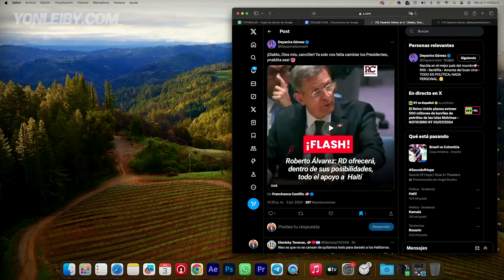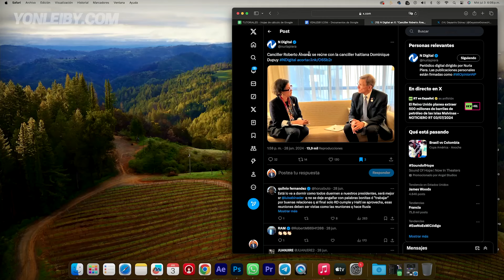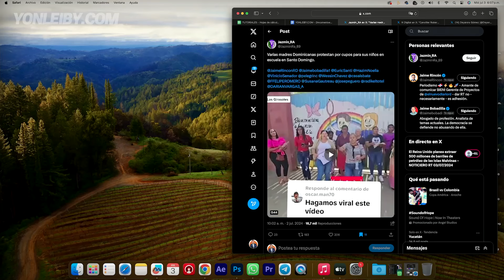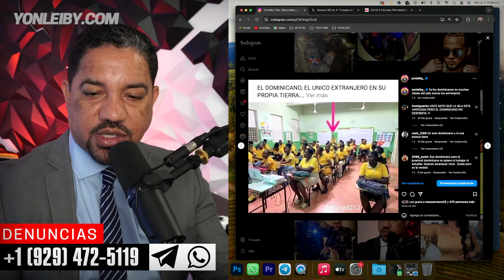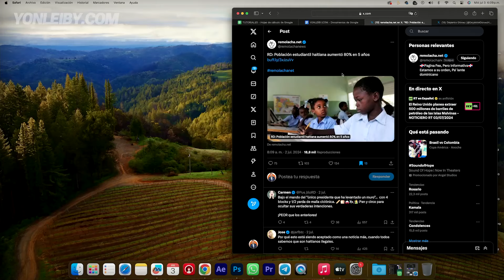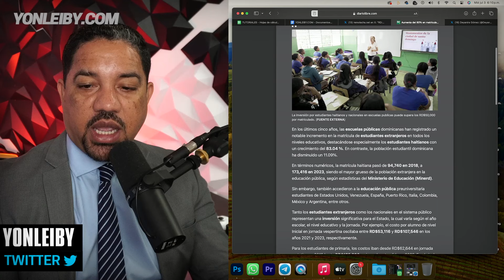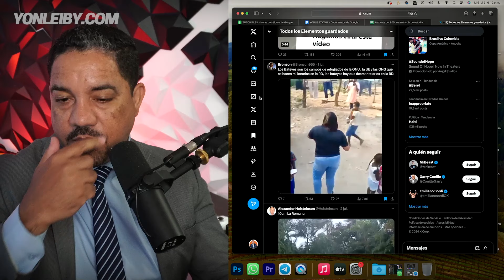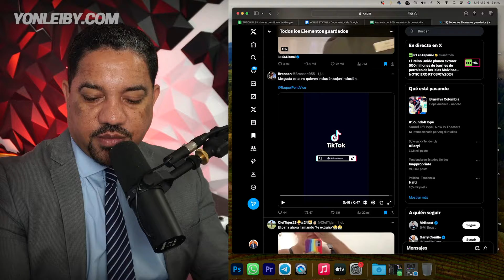MINISTRO DE LUIS ABINADER UNA VEZ MAS ENTREGA REPUBLICA DOMINICANA A ORGANISMOS INTERNACIONALES